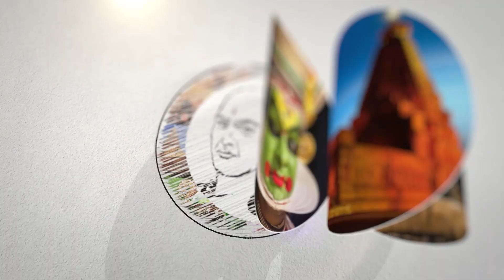தூக்கமின்மைக்கு ஜாதி.. | Dr Meera Sudheer On Sleep Issue For Younger Generation | Nutmeg | Chanakyaa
சாணக்யா!